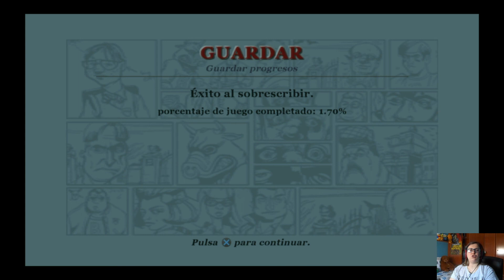CANIS CANEM EDIT (BULLY) - #1 ESTA ES TU ESCUELA | GAMEPLAY | En Español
Jimmy Hopkins es un estudiante de quince años con antecedentes de mala conducta al haber sido expulsado de sus últimos siete institutos. Ahora, con motivo del último matrimonio de su madre, ha sido enviado a la academia Bullworth a la espera de que ella regrese de su luna de miel que dura un año